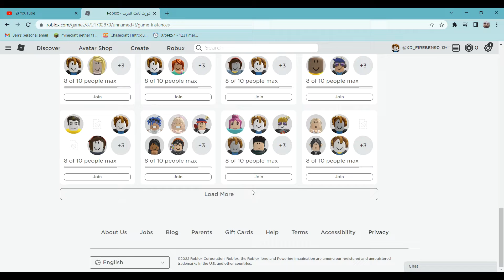I played fortnite on roblox *BAD IDEA*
that was a bad idea the game was pretty bad but it was ok